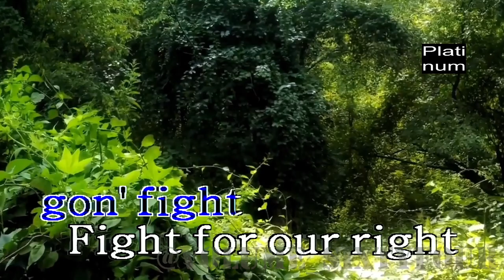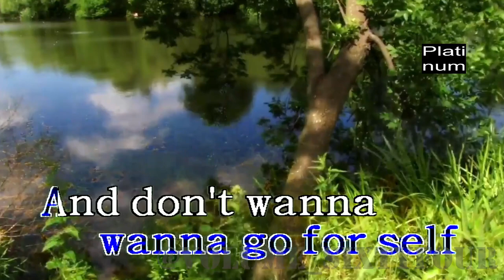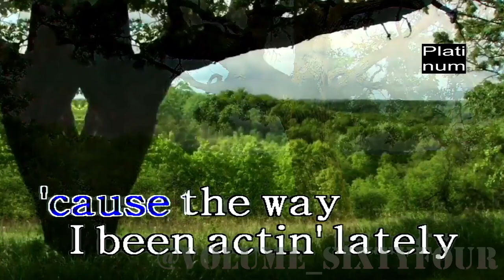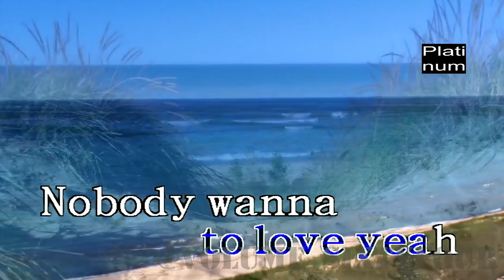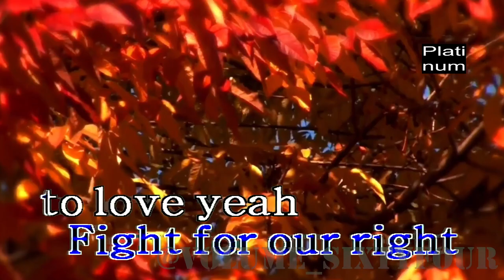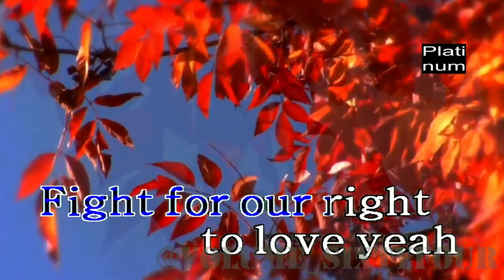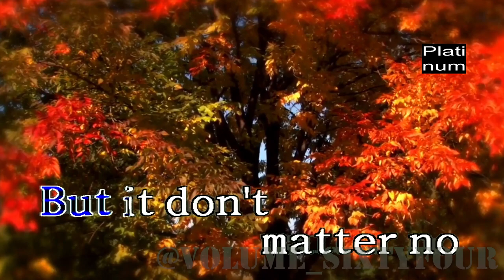Akon - Don't Matter (Karaoke/Lyrics/Instrumental)